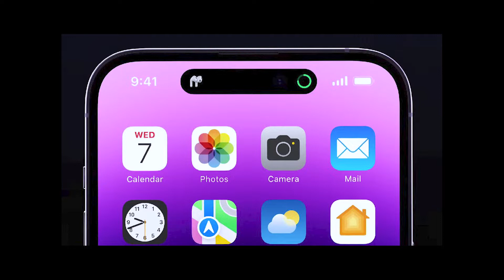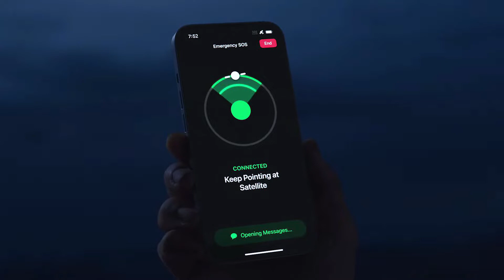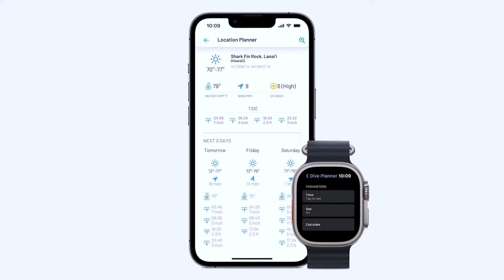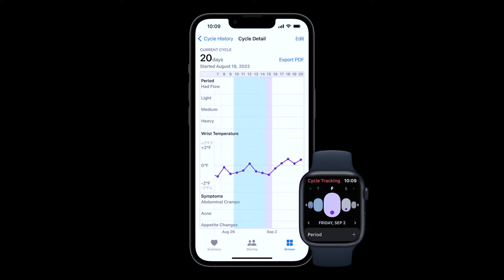ميزات هواتف iphone 14 ضمن مؤتمر أبل السنوي Apple Event